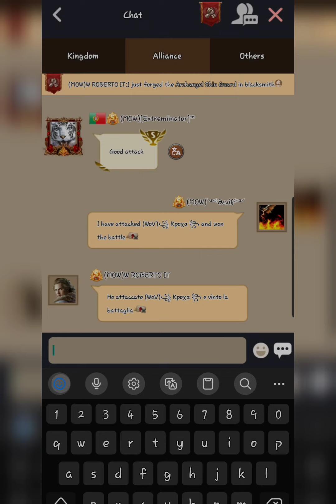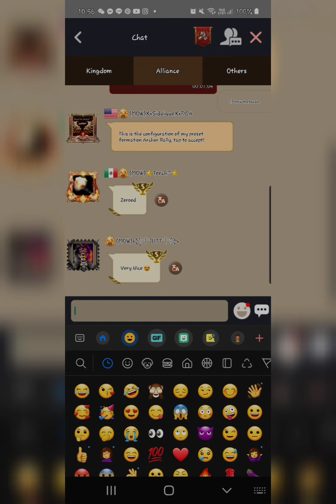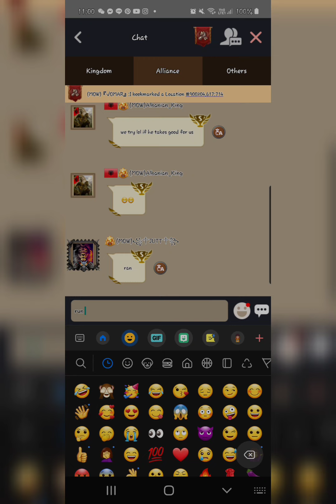k447 MOW Alliance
sea and vein rallies